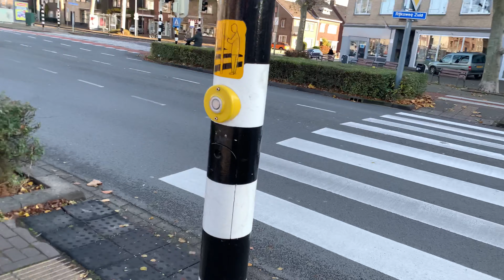Homes holland locuintele in Olanda